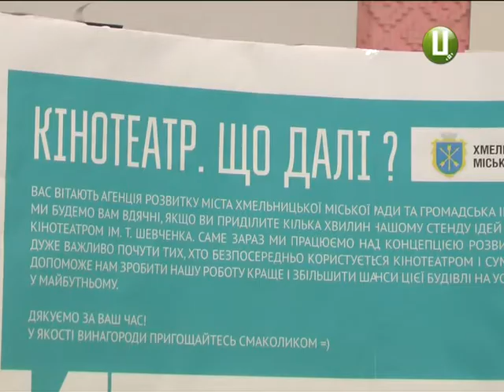Кінотеатр в центрі Хмельницького може зникнути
У Хмельницькому радилися, як зробити тутешній кінотеатр імені Шевченка рентабельним. Захід організували активісти громадської ініціативи Proprostir. Вони вже розробили схеми, які допоможуть показати реальний стан справ, та влаштували інтернет-опитування, де запропонували хмельничанам кілька варіантів переформатування закладу в майбутньому. Подробиці – далі у сюжеті